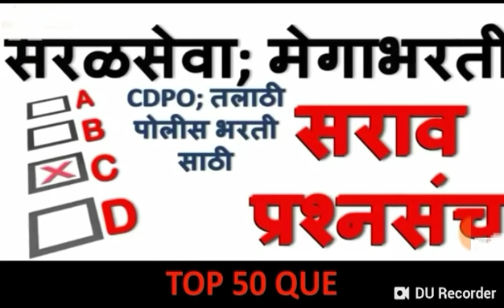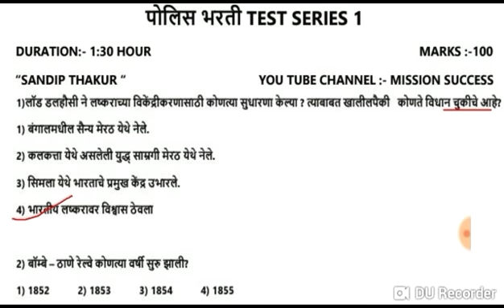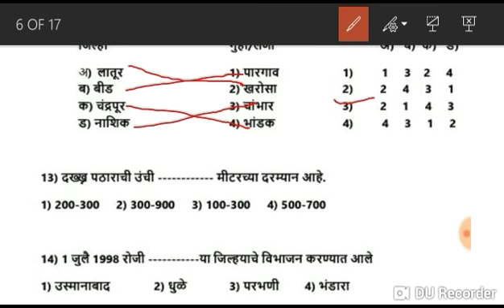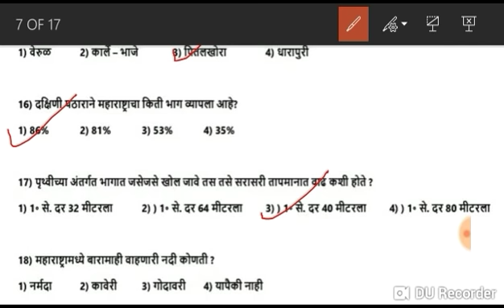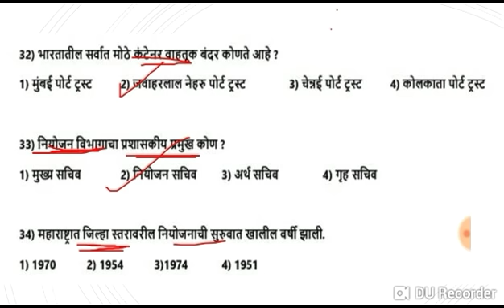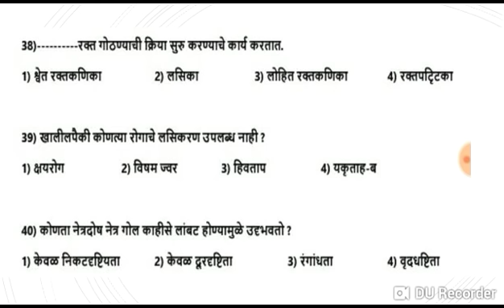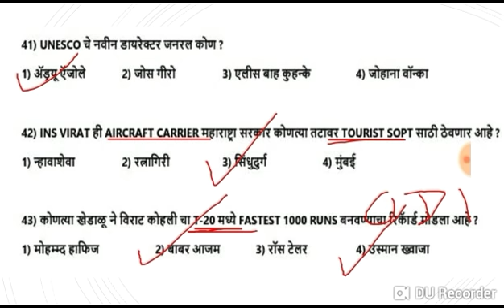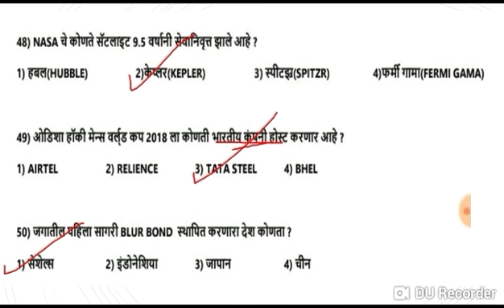Police Bharti - preparation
TEST SERIES 1,.Top 50 Que For 2019 & For All Exam IMP Que
Recent IMP que in EXAM